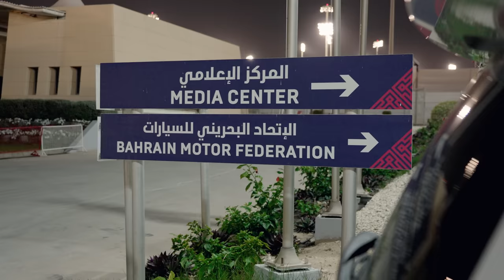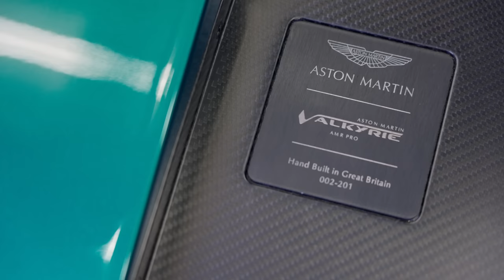Chris Harris Drives The 1,000HP Aston Martin Valkyrie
What would you do if you had 2 hours at the Bahrain International Circuit and a £3.5 million Aston Martin Valkyrie AMR Pro?

Chris Harris was recently invited to drive the car in Bahrain and put it through its paces. Is this the most revolutionary hypercar of recent times? Capable of lapping 24H Le Mans circuit in 3mins 20seconds!

Apologies to viewers for the poor audio level during the in-car footage. We have done our best to decipher what Chris says and add subtitles accordingly.